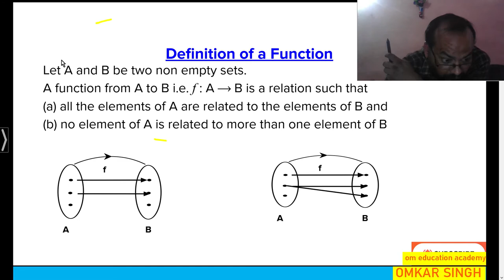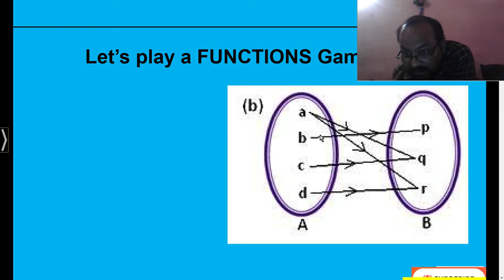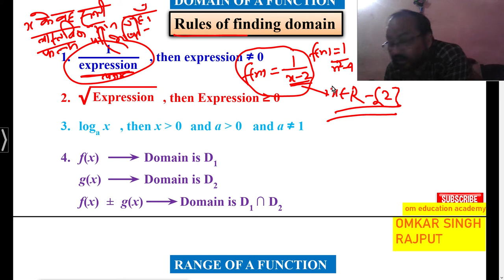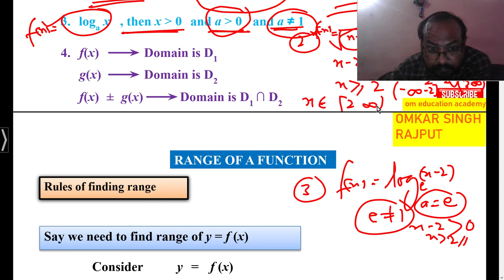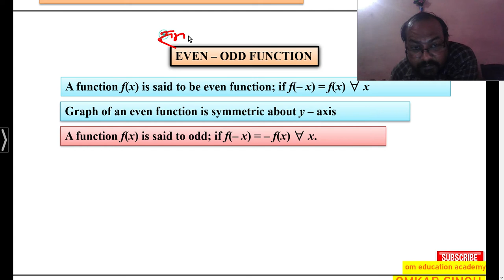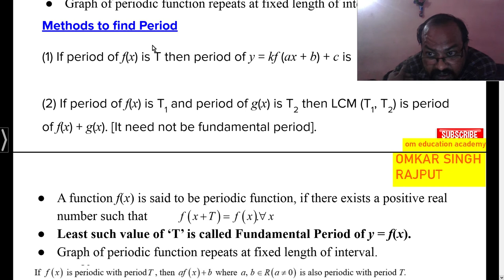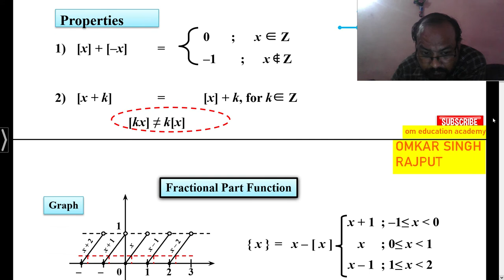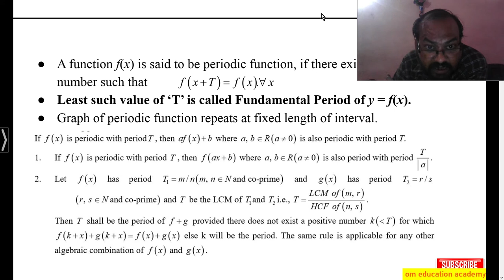FUNCTION-BASIC OMKAR SINGH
IIT FOUNDATIONS CLASSES BY-OMKAR SINGH